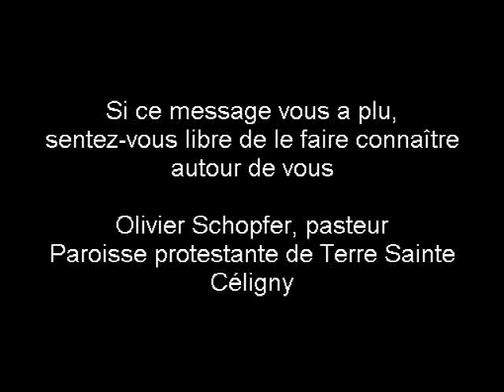Elie, un prophète qui nous ressemble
Que j'existe ou que je n'existe pas, qu'est-ce que ça change au cours des choses? Découvrons avec le prophète Elie, comment repasser de la grande Histoire à la petite!

Méditation à partir du récit biblique de 1 Rois 19,1-16